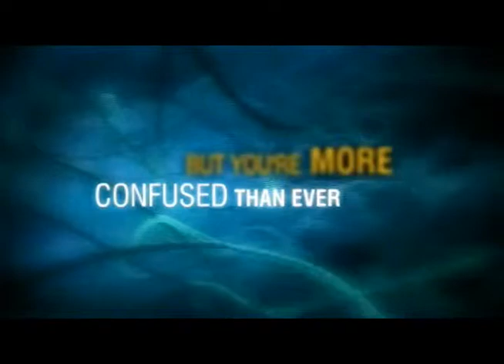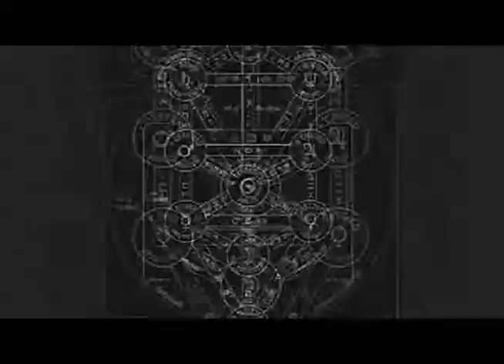Soul Maps 2014 - Kabbalah to Navigate Your Inner World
Perhaps you have struggled before with the elusive search for meaning, and wished you had a personal mentor to guide your growth. What if you had the chance to meet one of the greatest masters of Kabbalah and learn ancient proven strategies for self-realization and contentment?

This winter fall, you'll have that chance.
Harford Chabad and the Harford Community College have partnered with the Rohr Jewish Learning Institute, to offer Soul Maps, a new course that investigates Tanya, the fundamental text of Chassidic thought. The course is structured as a six-session consultation with the author of the Tanya, Rabbi Shneur Zalman of Liadi. During each session, you will receive insight into your inner world and you will discover new strategies for overcoming obstacles to change and progress. You'll learn to resolve guilt, conflict, and confusion, and to traverse life's journey with joy, purpose, and direction.